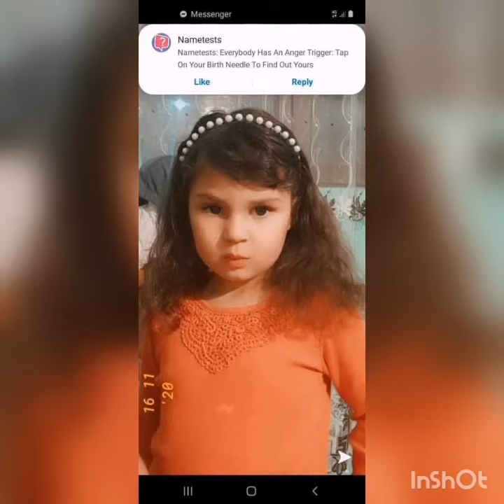Costica de la Ploiești dedicație Bacai din Murgeni și fata lui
Vrei o melodie personalizata ? Vrei o melodie cu   Costica de la Ploiesti ? Apeleaza cu incredere la urmatorul numar : 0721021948 (Whatsapp)
Nu repostati ! Daca iti place adauga la favorite !